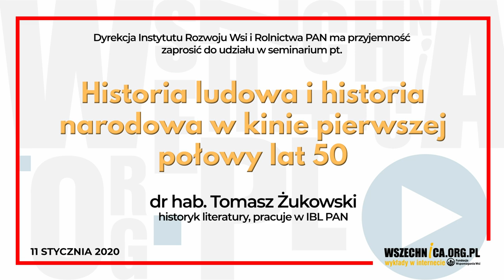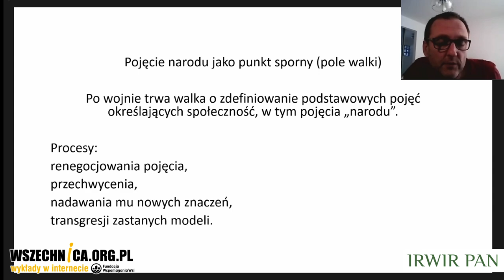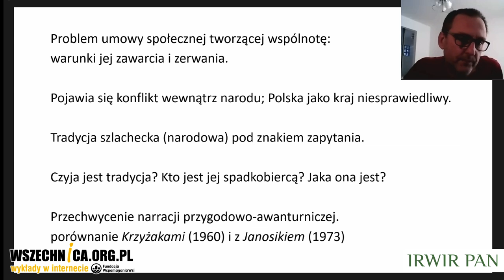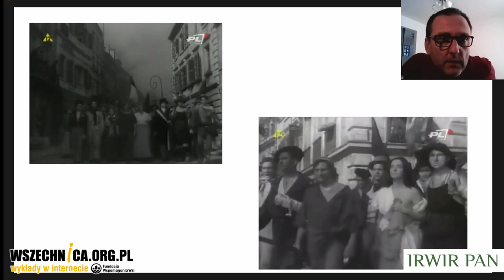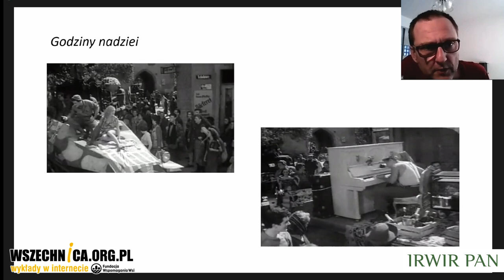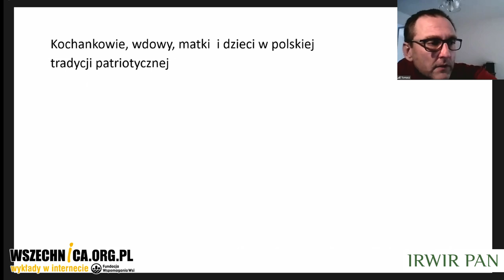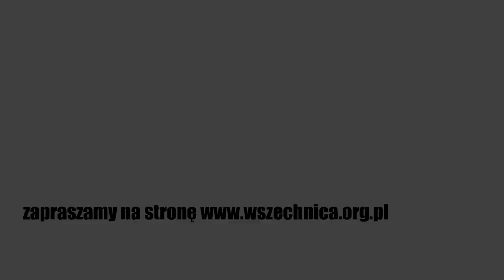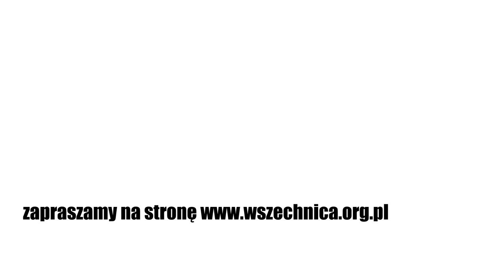Historia ludowa i historia narodowa w kinie pierwszej połowy lat 50 / dr hab. Tomasz Żukowski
Seminarium zorganizowane przez IRWIR PAN [1 lutego 2021 r.]

Polska rewolucja lat 50-tych poszukiwała nowej narracji historycznej. Przeciwwagą dla historii opowiadanej z perspektywy narodowej okazała się historia „ludowa" - obejmująca wieś, ale nie tylko. Jest to propozycja nowego zdefiniowania wspólnoty a także wartości wokół których się ona tworzy. Widziana z dzisiejszej perspektywy wydaje się niezwykle ciekawa i niespodziewanie świeża.
Autor przygląda się jej na przykładzie filmów:
- Podhale w ogniu (1955)
- Błękitny krzyż (1955)
- Celuloza (1953)
- Pod gwiazdą frygijską (1954)

dr hab. Tomasz Żukowski, historyk literatury, pracuje w IBL PAN; zajmuje się dyskursem publicznym w Polsce; współautor i współredaktor książki „Opowieść o niewinności. Kategoria świadka Zagłady w kulturze polskiej (1942–2015)” (2018); ostatnio wydał „Wielki retusz. Jak zapomnieliśmy, że Polacy zabijali Żydów” (Wielka Litera, 2018).